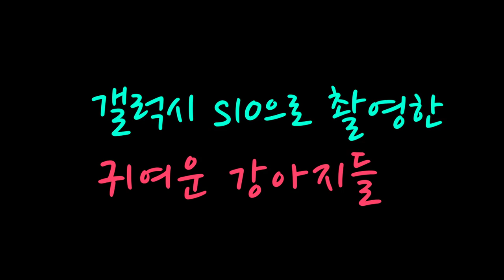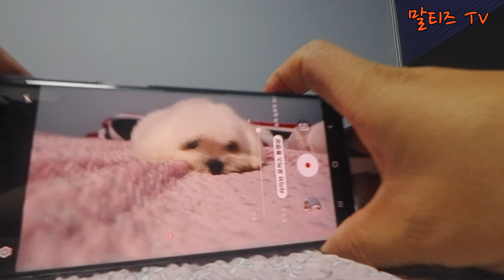[말티즈]228탄.갤럭시 s10으로 강아지를 촬영했더니